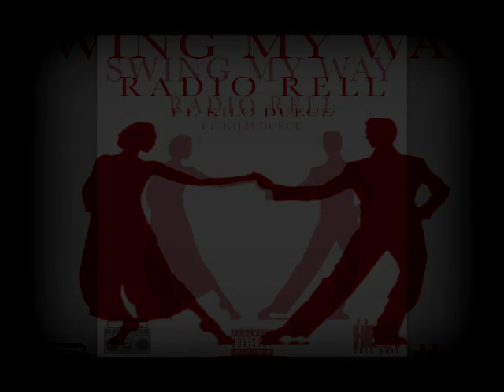Radio Rell - Swing My Way (Feat. Kilo Duece)